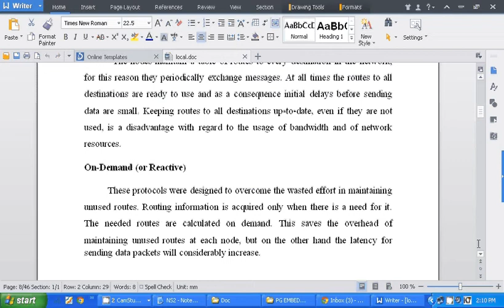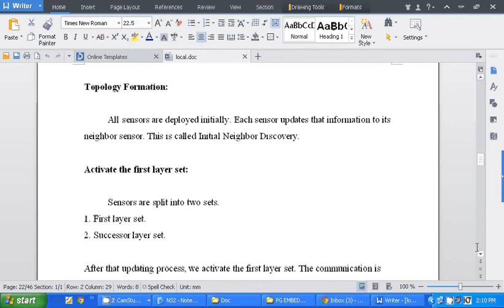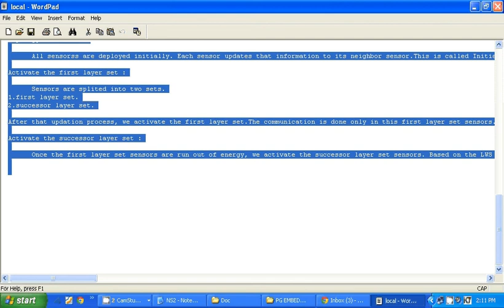207 NS2 Energy Efficient Local Wake up Scheduling in Wireless Sensor Networks